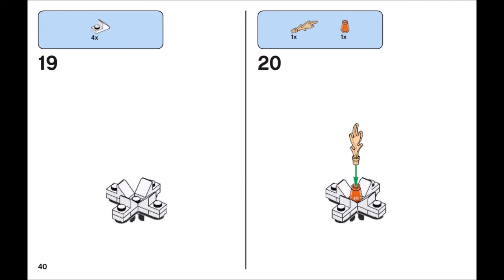LEGO Classic Ocean's Bottom 10404 Building Kit (579 Piece)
LEGO Classic Ocean's Bottom 10404 Building Kit (579 Piece) is available now in Amazon.

* Features a mix of bright colorful Lego pieces that allow for open-ended creative play, special pieces including wheels, shapes, eyes, plus special edition tile celebrating 60 years of the Lego brick
* Let your child answer some of the biggest questions in the world with this special edition Lego set
* Provides varying degrees of building complexity to suit builders of different levels
* Accessory elements include sword, wizard's hat, pie, hammer, wrench, cleaver, shield, broom, carrot, fish, hairbrush, 2 mugs, frying pan, chicken leg, flippers, knight's helmet, space helmet, 2 wigs
* This special edition fun toy includes 2 minifigures and is suitable for ages 5

Help your child think bigger, build bigger and use their creativity with this special edition underwater-themed LEGO set, featuring a range of colorful bricks and elements, plus a unique 60th anniversary LEGO tile. No matter how big a child's imagination is, expand it with LEGO bricks. This cool toy for kids offers varying levels of building complexity for all ages and includes 2 minifigures. What will your big thinker build?.